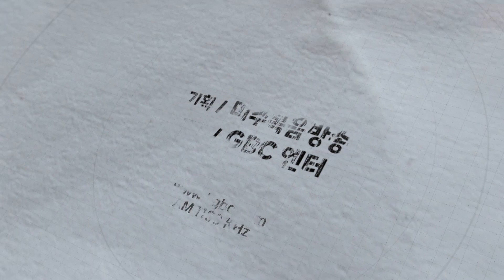[하나님의 자녀 만들기] Happy Mother's Day!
주제 : Happy Mother's Day!
진행 : 변용진 목사, Sandy 변 사모